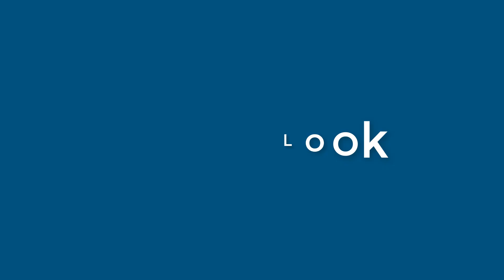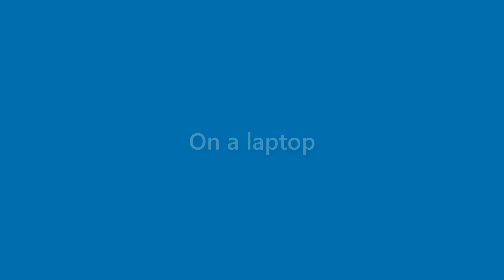Maxine Fields - appearance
Name Look - Maxine Fields - appearance. In this video we present "Maxine Fields" name look and feel in various scenarios.
This video will cover:
How does "Maxine Fields" look as a personal letterhead?
How does "Maxine Fields" look on a business card?
How does "Maxine Fields" look on a computer/laptop screen?
How does "Maxine Fields" look with different background colors?
How does "Maxine Fields" look with various fonts?